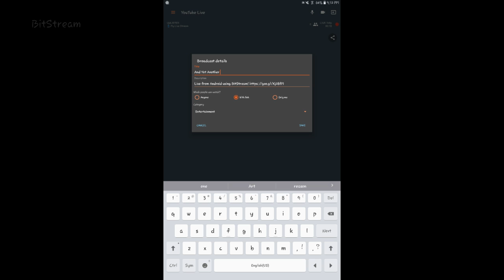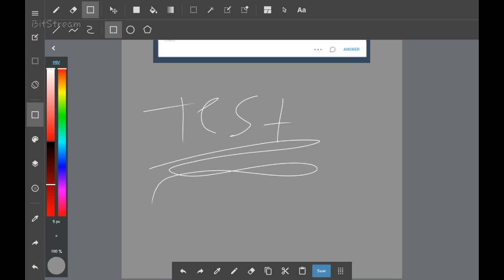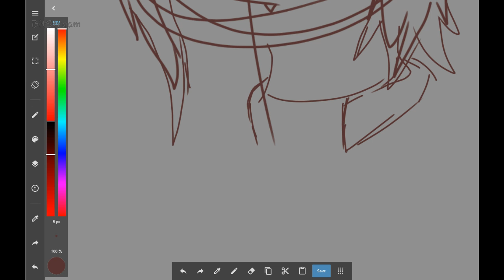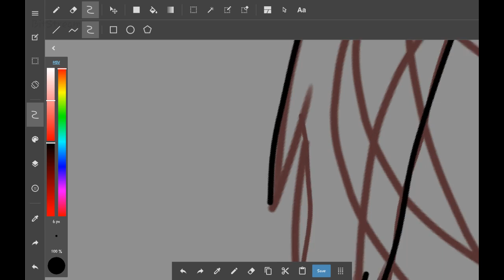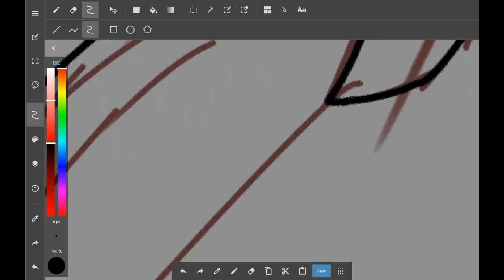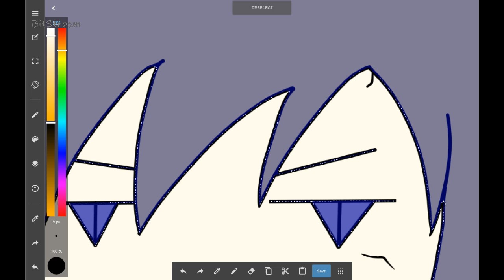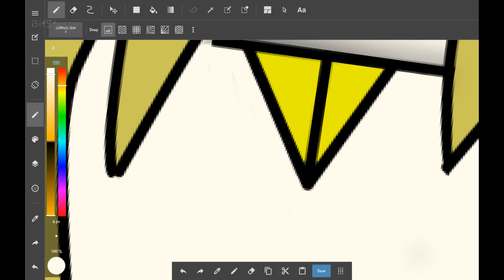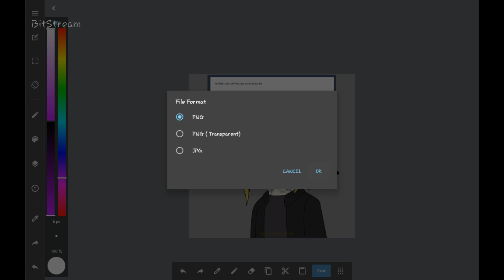And Yet Another Art Stream